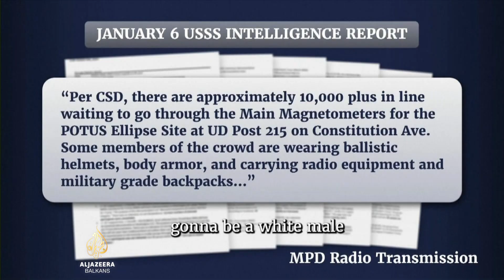Saslušanje o 6. januaru: Trump je htio otići u zgradu Kongresa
Bivši američki predsjednik Donald Trump želio se pridružiti pristalicama koji su napadali Capitol kako bi spriječili Kongres da potvrdi pobjedu Joea Bidena.

To je navela bivša pomoćnica u Bijeloj kući koja je svjedočila na saslušanju o prošlogodišnjim neredima.

Dodala je kako je Trump pokušao zgrabiti volan predsjedničkog vozila, kada mu je rečeno da neće biti odvezen na Capitol.